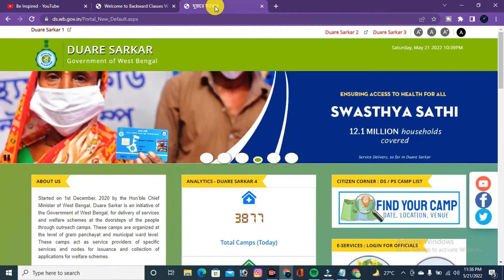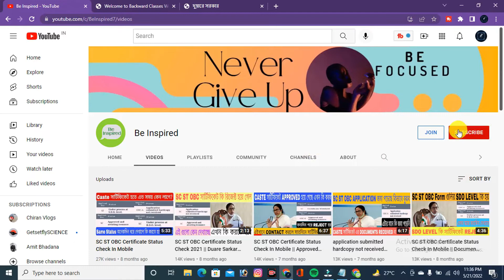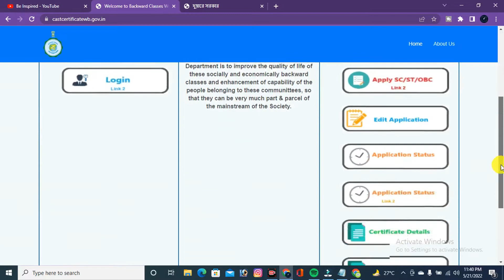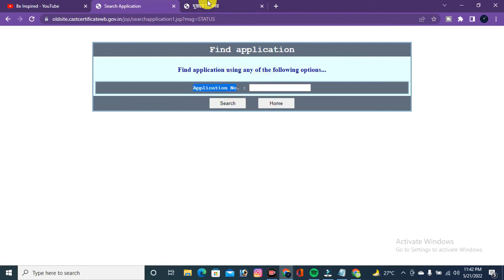Application Submitted Hard Copy Not Received Solution 2022-23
Application submitted hardcopy not received problem solved | caste certificate status check | sc certificate status check | obc certificate status check | st certificate status check | be inspired